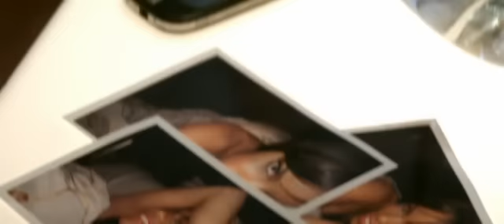LeToya - She Ain't Got... (Swing Batta, Batta)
Official video of LeToya performing She Ain't Got...(Swing Batta, Batta) from the album Lady Love.
The music video was shot on June 3, 2009 and was directed by Bryan Barber. The video features guest star Major League Baseball players Orlando Hudson and Matt Kemp of the Los Angeles Dodgers and Baseball Hall of Fame member Dave Winfield.